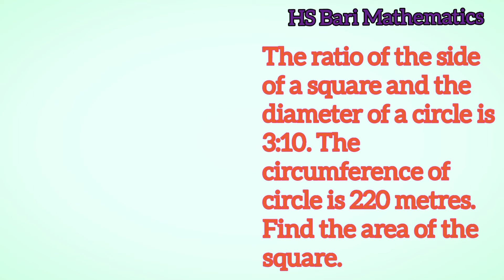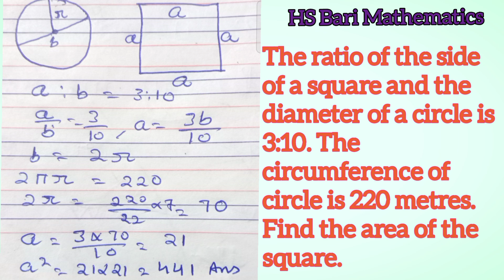The ratio of the side of a square and the diameter of a circle is 3:10. The circumference of circle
The ratio of the side of a square and the diameter of a circle is 3:10., The circumference of circle is 220 metres. Find the area of the square.